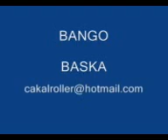bango baska güvercin